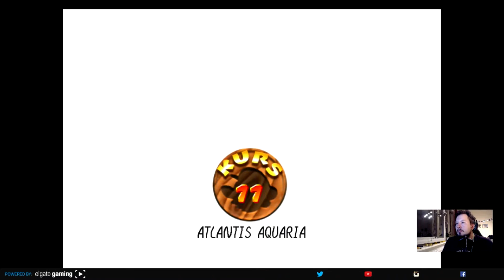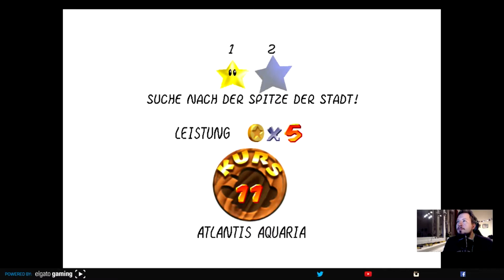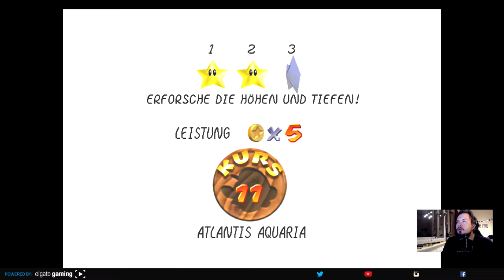Let´s Play Super Mario 64 #28 Das Geheimnis des Wasserspiegels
Mario wurde von Prinzessin Peach zu einem Kuchen eingeladen. Doch als er in ihrem Schloss ankommt, stellt er fest, dass sie von seinem Erzfeind Bowser entführt wurde. Um sie aus Bowsers Fängen zu retten, muss Mario verschiedene Welten bereisen, die er meist durch Gemälde im Schloss erreicht. Dort muss er Sterne und Schlüssel sammeln, die weitere Bereiche öffnen und ihm seinem Ziel, dem letzten Gefecht mit Bowser, näher bringen. Nach erfolgreicher Rettung bekommt Mario von Peach einen Kuss auf die Nase und den versprochenen Kuchen.

Dieses Spiel hab ich schon in meiner Kindheit gespielt und bin froh das ich es euch heute zeigen kann. Ich werde mein bestmöglichstes tun um alle 120 Sterne zu erhalten.